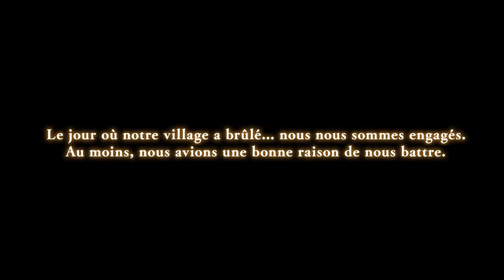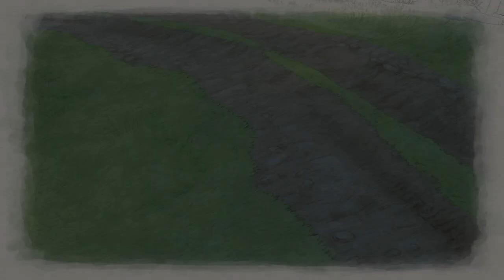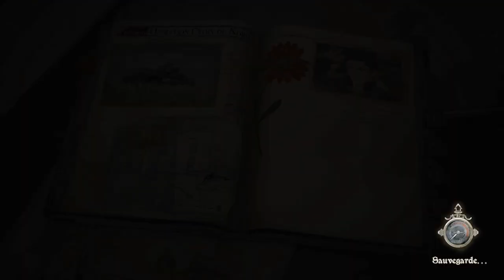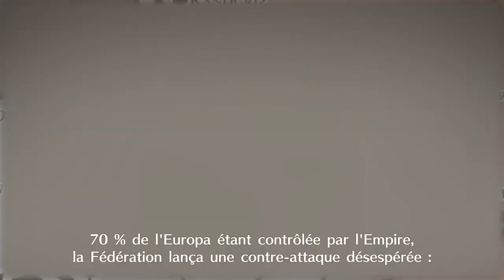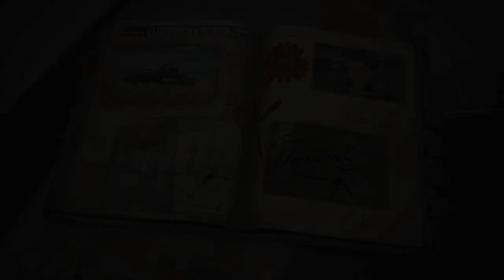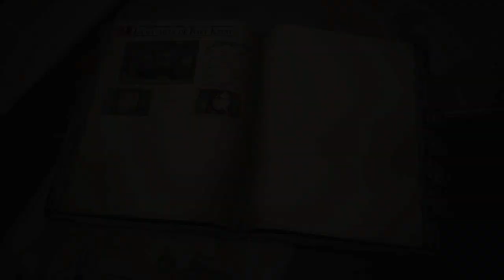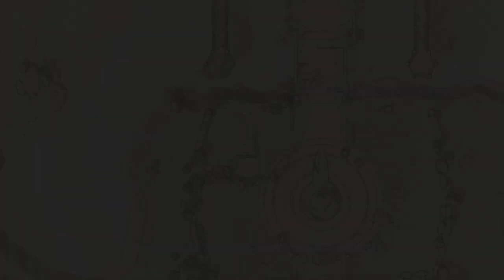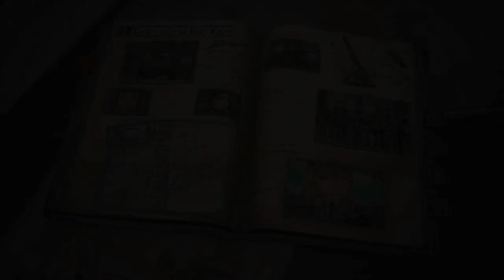LA GUERRE DES GAUFFRES !!! -Valkyria Chronicles 4- Découverte avec Bob Lennon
ZBOUAAAH !!! Tout explose en Proto-Belgique !!! Valkyria Chronicles 4, l'histoire incroyable d'une petite escouade originaire de Gallia (Belgique/Suisse) qui décide de faire une percée jusqu'à la capitale de l'ennemi, L'Empire (L'Axe), avec une force de frappe réunissant toutes les troupes de la Fédération (Les Alliés). Ca change pas grand chose, hein, les officiers ont toujours de sacrés obus !

Au final ça donne un gameplay fun à foison, avec des tirs à la tête sur des soldats, des obus dans le dos de ses propres troupes et un protagoniste au pif qui "entend le vent" depuis l'intérieur de son tank de commandement. =D

Le jeu sera disponible le 25 sur PC/PS4/Xbobox One/Switch et Nokia N-gage (probablement).

Et rappelez vous, un pouce vert et la cloche pour la Belgique !!!

Cette vidéo est sponso. Mais comme elle est faite pour la gloire des boulangères Super-saiyennes, elle est validée par l'inquisition !!